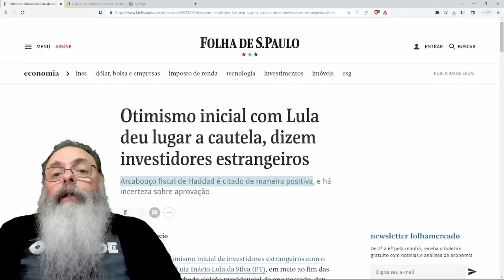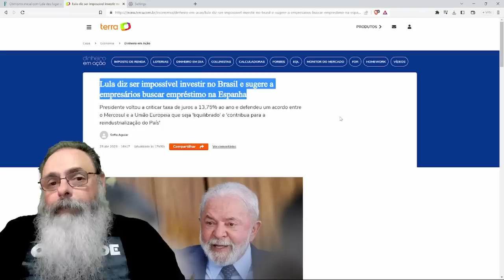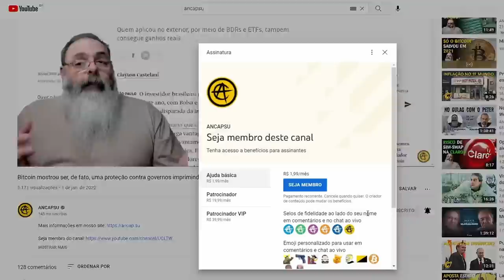INCRÍVEL: LULA fala a VERDADE e AVISA para INVESTIDORES FUGIREM do governo LULA pois É IMPOSSÍVEL